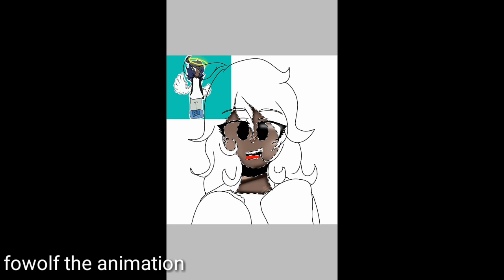// FANART. - malu nada normal/malu_uwu-.\\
Oii geleias

Inst: melrykeith